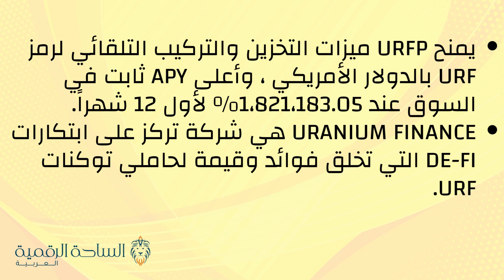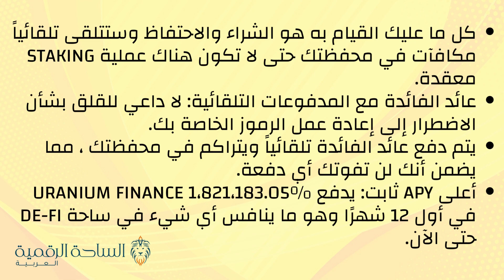URF / Uranium Finance العملة الرقمية